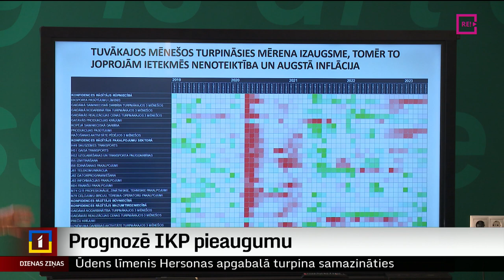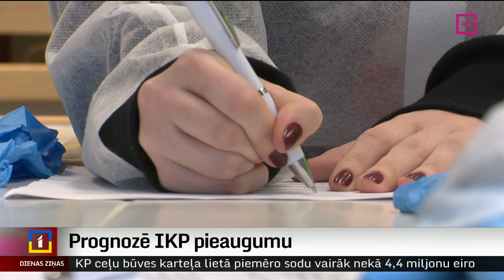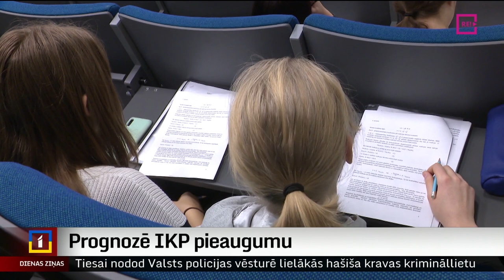Prognozē IKP pieaugumu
Šogad iekšzemes kopprodukta pieaugums varētu būt 1,4 %. Šādu prognozi izteicis Latvijas Universitātes Produktivitātes zinātniskais institūts. Ekspertu vērtējumā lielāku pieaugumu kavēs inflācija un ģeopolitiskā nenoteiktība. Institūtā arī norāda, ka straujais algu kāpums inflācijas dēļ varētu pasliktināt Latvijas konkurētspēju. Plašāk stāsta Dāvids Freidenfelds.